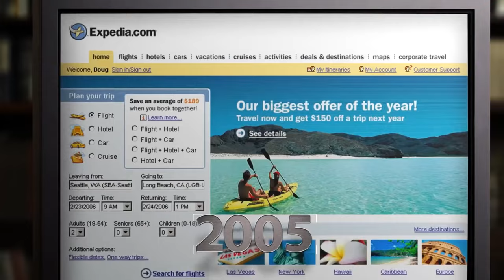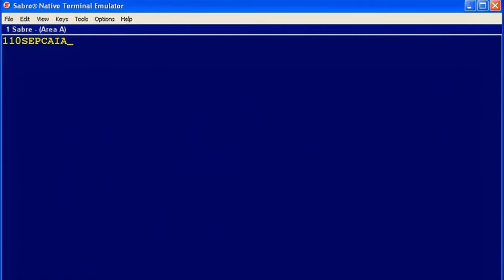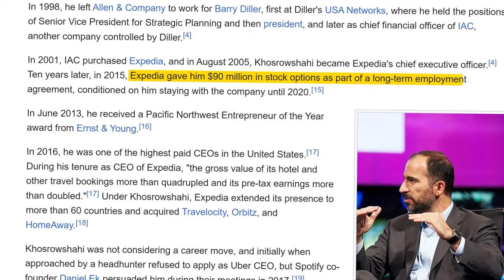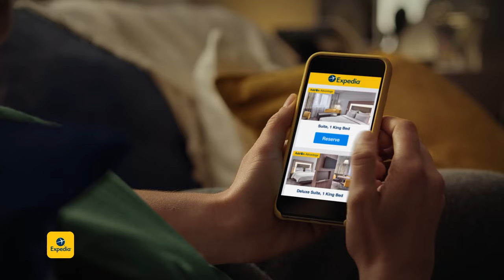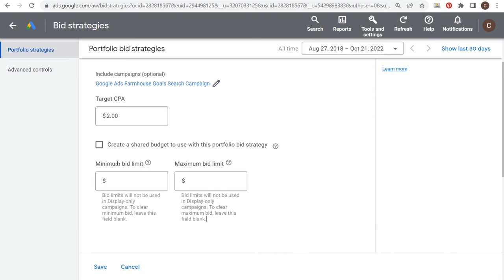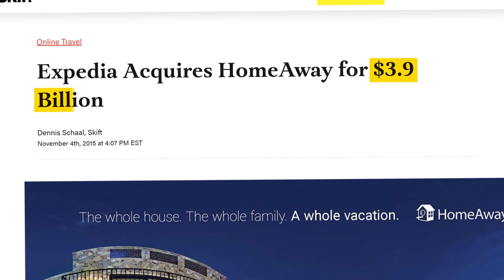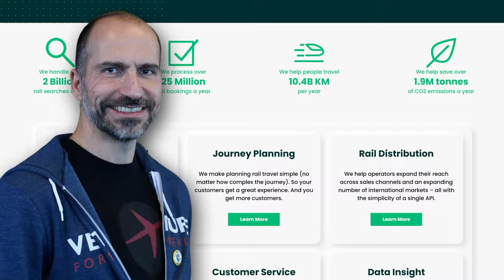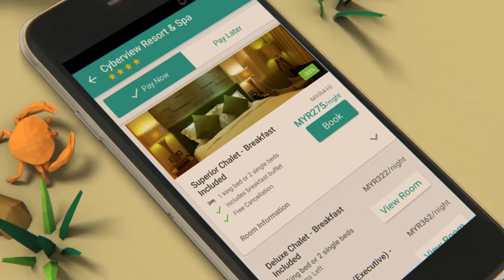Expedia: Travel Industry’s Powerhouse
If you ever planned a trip online, you’ve heard of Expedia. It’s been making travel industry history for almost three decades and it keeps going strong. Today, it’s not only a website, but a family of brands where you can book hotels, vacation rentals, car rentals, and all your heart’s desires. It truly dictates the ways the market is innovating and shapes the whole travel planning experience in the US and the world over.

00:00 Intro
01:01 The start of OTAs
03:09 How Dara Khosrowshahi transformed Expedia over the years
11:01 Expedia today